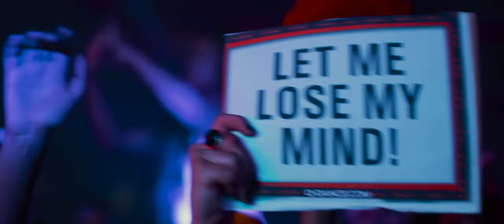X-Qlusive Wildstylez x Villain | Official Q-dance Trailer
On April 23rd, Wildstylez will bring his uplifting and euphoric beats to Santiago alongside his companion Villain. Watch the trailer of X-Qlusive Wildstylez x Villain now.

X-Qlusive Wildstylez x Villain featuring the following artists:
Wildstylez / MC Villain / Gunz for Hire / Max Enforcer / Code Black / Audiotricz / Evil Activities / Sickddellz